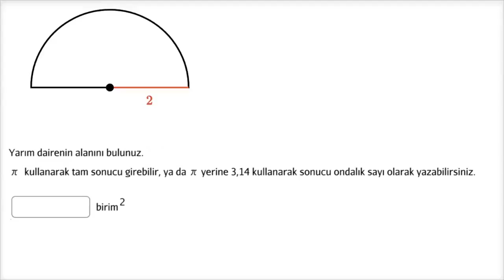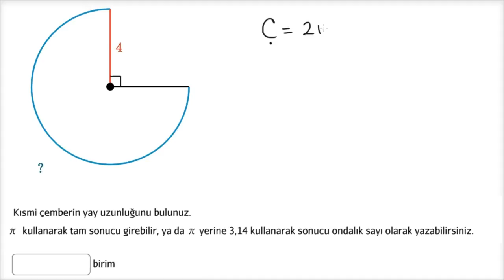Kısmi Çember ve Yay Uzunluğu (Matematik)